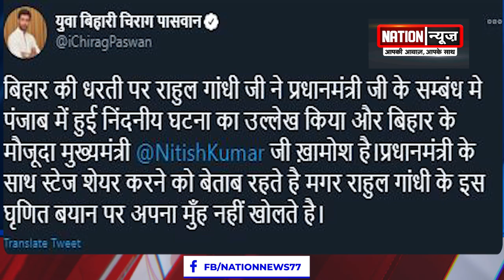चिराग ने नीतीश को ये क्या कह दिया, देखिए वीडियो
nationnews nationreview chiragpaswan chiragtweet rahulgandhi PMmodi latestnews topnews breakingnews latestbiharnews latestupdate biharelection2020 biharassembalyelection biharchunav2020 biharvidhansabhachunav2020 biharpolitics biharpoliticalnews biharpoliticsupdate biharlatestnews jamui pmmodi Biharnews jamuinewsupdate biharnewsupdate livecities news4nation thelivetv theltv aajtak news18india newstoday newstomorrow bihar indianewsupdate ABPlive Republicbharat sushantsinghrajput bhagalpurnewsupdate jahanabadnewsupdate jhajha चिराग ने नीतीश को ये क्या कह दिया, देखिए वीडियो